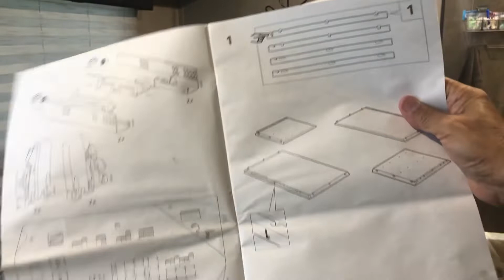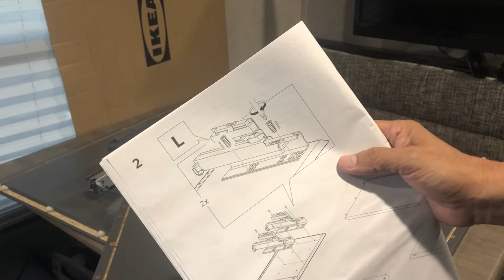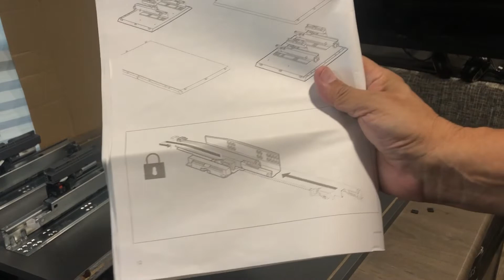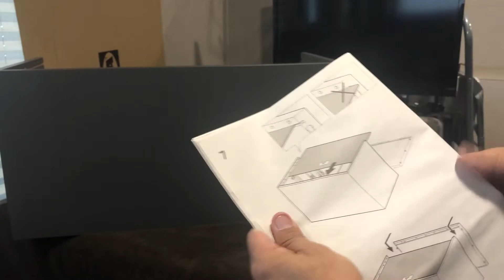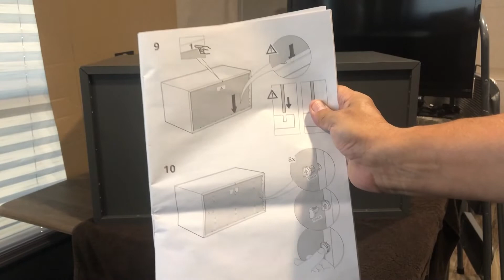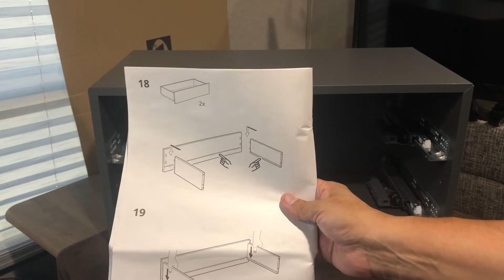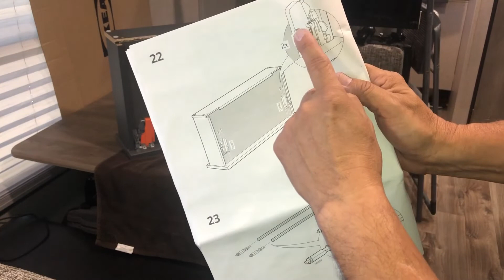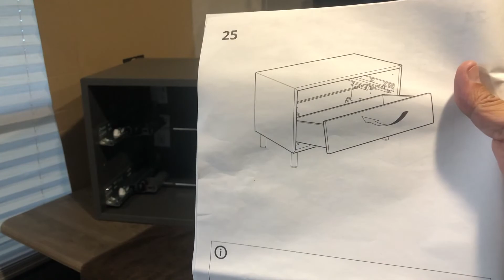EKET 304 289 20 IKEA Wall cabinet with 2 drawers, dark gray 1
Assembling/installing EKET 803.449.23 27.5 X 13.75 X 13.75. Cabinet with 2 drawers, dark gray.